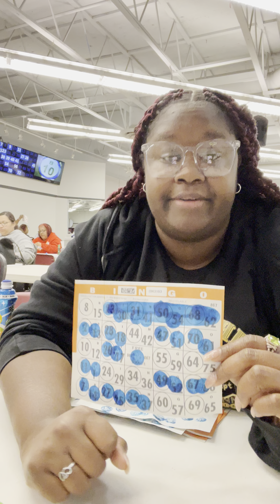How to Play BINGO! Double Action Game! Bingo Babes Tutorial!